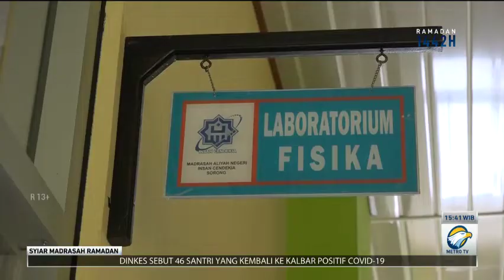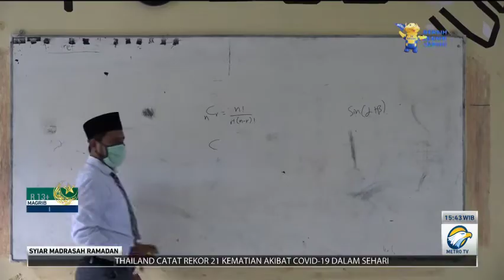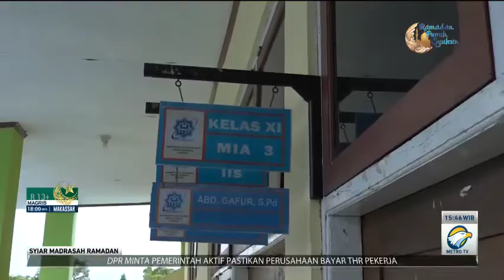Madrasah dari Bumi Cendrawasih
Berdiri di atas lahan seluas 8 hektare menjadikan MAN Insan Cendekia Sorong sebagai salah satu Madrasah terbaik di Bumi Cendrawasih yang mengedepankan science dan ilmu agama Islam sebagai program studi andalan.